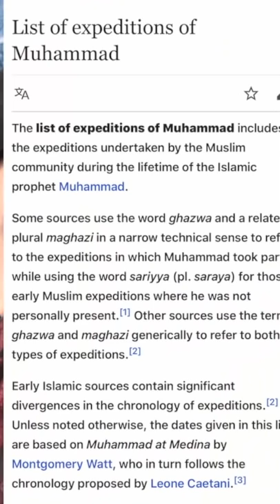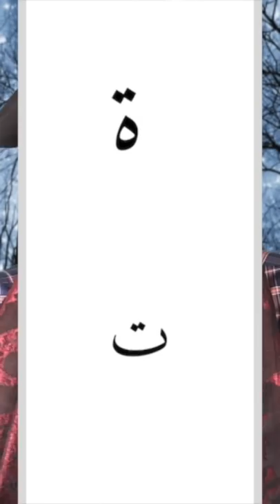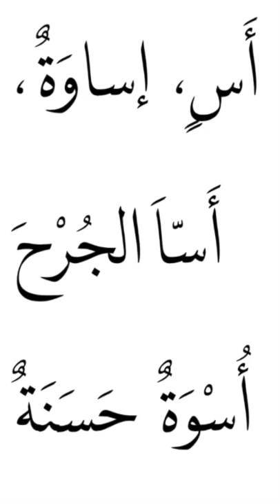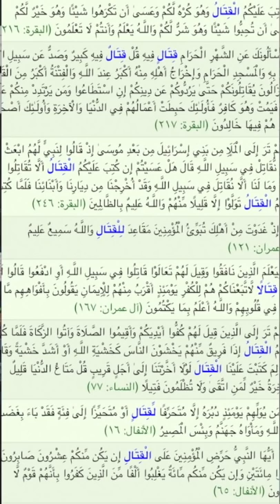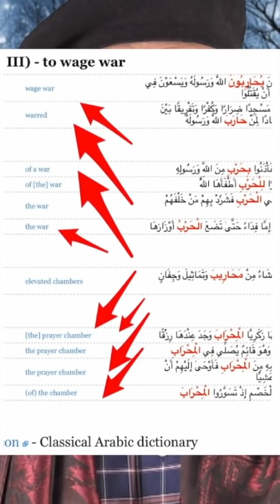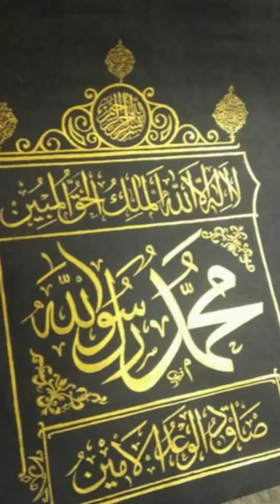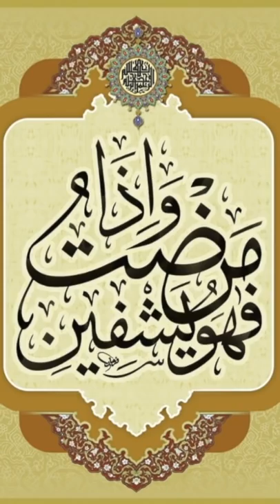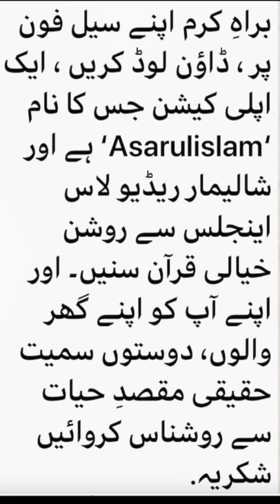Aqam us Salaat Kya hai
أَقامُ الصَّلَاة  كا مطلب كيا
Dr. Asarulislam delivers a talk giving references from the Quran breaking myths about SALAT.